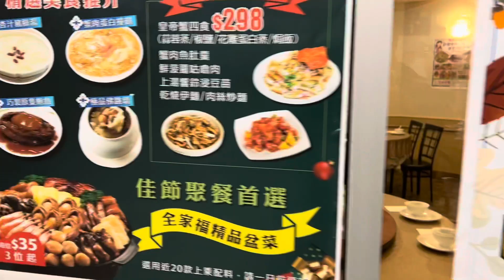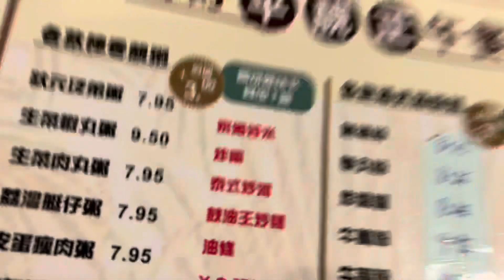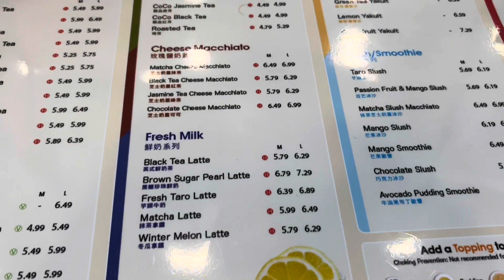REVIEW - Lucky Place Restaurant (百好小廚,卡加利, 加拿大)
Hey Everyone! Today, were going to Lucky Place Restaurant.